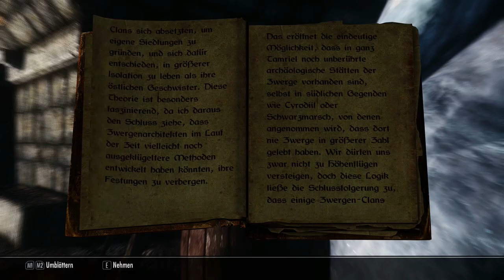Let's Play Skyrim in Schön #54 Was sind das für Maschienen